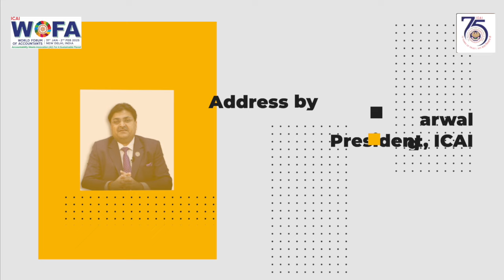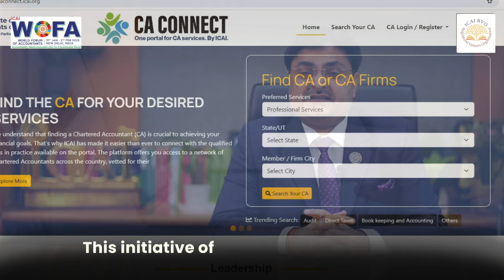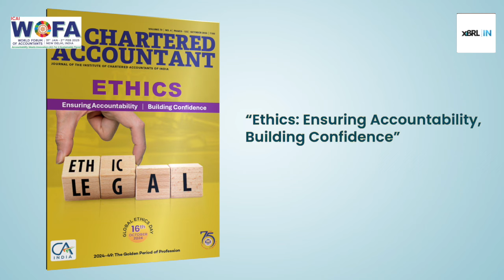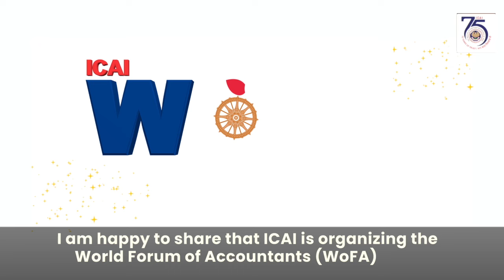CA. Ranjeet K. Agarwal, President-ICAI sharing recent Developments relating to Profession - Oct 2024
CA. Ranjeet Kumar Agarwal, President-ICAI sharing recent Developments relating to Profession & What’s Inside The Chartered Accountant Journal October 2024 issue.

Registrations Open for the ICAI World Forum of Accountants(WOFA) 2025 to be held at Yashobhoomi, New Delhi on 31st January 2025, 1st and 2nd February 2025. Hurry up and Avail Early Bird Discounts till 31st October 2024.

The Direct Taxes Committee of ICAI invites suggestions for the Comprehensive Review of the Income-tax Act, 1961.

Stakeholders are encouraged to submit their responses in the link given below, by selecting the category from the given drop-down menu.